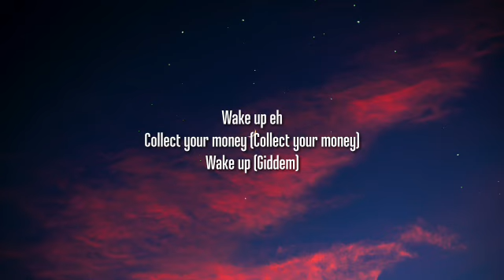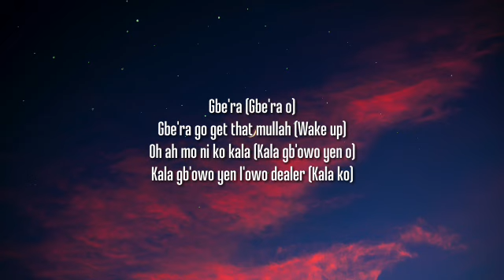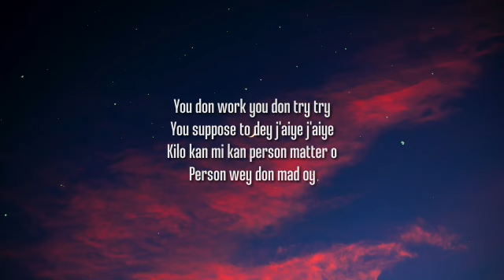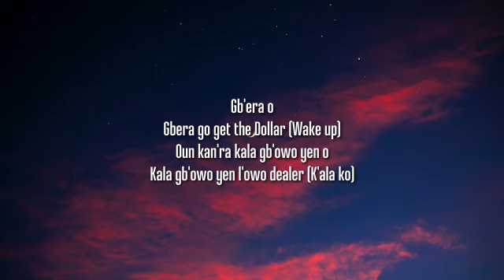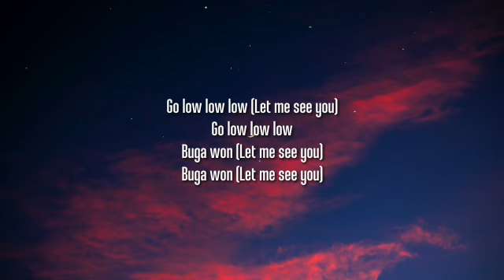Kizz Daniel, Tekno - Buga Lyrics